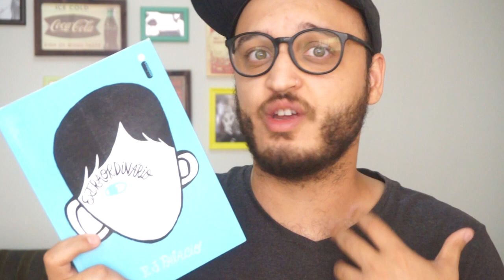5 LIVROS QUE GOSTEI MUITO QUANDO LI DA PRIMEIRA VEZ | Menino Que Lê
Certos livros nos tocam de maneiras que nem imaginamos e pode até mudar nossa maneira de ver o mundo. Estes são meus cinco!

☛ COMPRE O LIVRO CITADO USANDO MEU LINK, ASSIM VOCÊ AJUDA O CANAL A CRESCER!

- Quem é você Alasca?, John Green
- Feliz Ano Velho, Marcelo Rubens Paiva
- O Senhor dos Aneis - A Sociedade do Anel, J.R.R. Tolkien
- Ensaio Sobre a Cegueira, José Saramago
- Extraordinário, R.J. Palácios